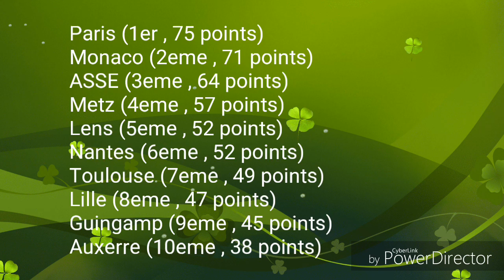Résumé de la 29eme journée - Ligue 1 / 2016 - 17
LOSC Lille OSC - FC Nantes (3-0)
AC Ajaccio - FC Sochaux-Montbéliard (0-0)
US Créteil-Lusitanos - RC Lens (2-1)
FC Lorient - AS Monaco FC (0-3)
Stade Lavallois Mayenne Football Club - ASSE (0-3)
Toulouse FC - Evian TG FC (4-1)
Valenciennes FC - FC Metz (1-3)
PSG - Red Star FC (4-0)
US Orléans LF - AJ Auxerre (0-0)
GFC Ajaccio - EA Guingamp (1-1)